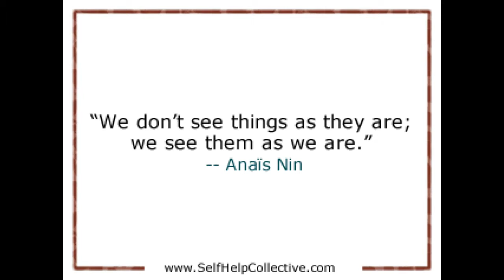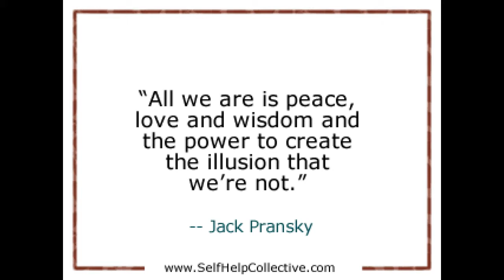Weekly Wonder #05 of #52 - Anais Nin Quote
Anais Nin Inspirational Quote - NEW Weekly Wonder by Steve M Nash of SelfHelpCollective.com

"We don't see things as they are, we see them as we are."
- Anais Nin